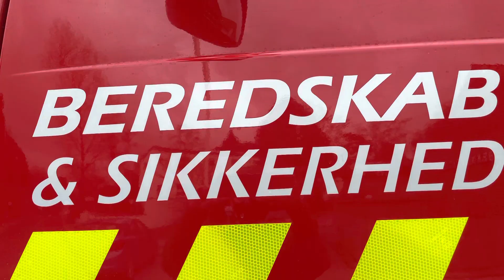Beredskab og Sikkerhed Ebeltoft + ambulance kørsel A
Denne video er lavet med IMovie, så den er ikke ligefrem professionel.
Nogle af billederne er redigeret (ikke et filter)
Giv gerne et sub, og smid gerne et like på videoen :).
Man må selfølgelig gerne skrive en kommentar.